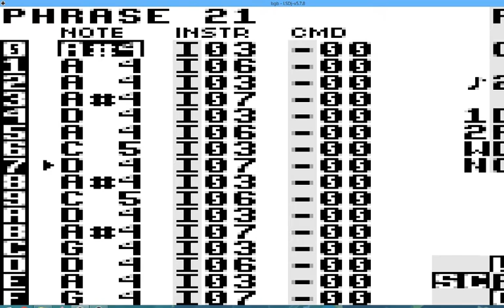Daily January 18 2019 #916 LSDJ